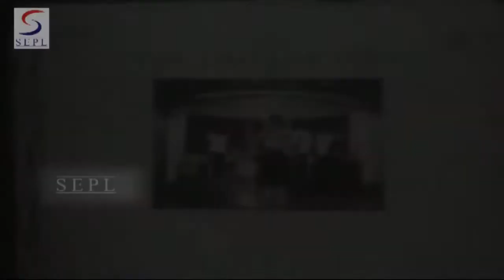Naam Saaqi Rahe Baaki - Asha Bhosle - Sheikh Mukhtar,Sujit Kumar, Helen, Jayanthi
Medanlal is a bussiness magnet and is supposed to be in the elite of the city. Houesty and large heartdness are the qualities attributed to him. The truth was to the contarary. He was a gangester. Vijay, his younger brother hardly knew of his elder brothers clandestine activities. Madanlals troubleshooter was Shankar who was also a gangster but a small fry as compared to his boss. . A poor runaway giral Rekha, came into the life Shaker and she called him a brother. She completely changed the course of his life. Evil turned into good. She fell in love with Vijay Madanlals younger brother. Shankar approved of thier love on condition that Vijay and Rekha would be married. Vijay knew the difficulties of this union. Madanlal would never allow him to marry a poor runaway girl. Shankars friend Madho invented a scheme and he declared that Rekha was a princess. Madanlal, taking her to be real princess allowed his brother marriage with her. . Shankars uncle accidently came to participate in the wedding and the truth downs on Shankar that Rekha, whom he triate as his sister, was in fact his real sister. . Shankar told the true story to Madanlal but he turned a deaf ear to all his loyalty and refused to let this marriage take place. Shankar now realised the difference between a big and small gangster. Madanlal never rated himself to be a gangster but a respectable citizen

Director:Mohd. Hussien Jr.
Main Cast:Bhagwan, Sujit Kumar, Helen, Jayanthi...Sheilkh Mukhtar
Genre:Action
Banner:Smart Films